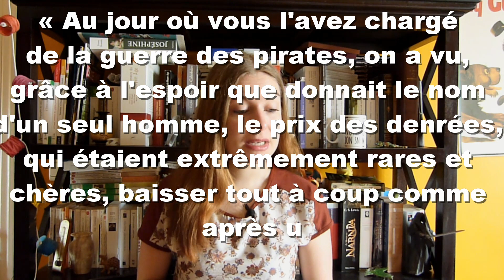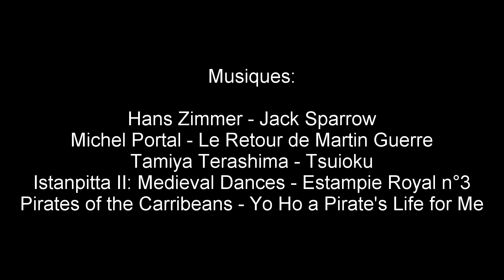Les Pirates Part.1 - Chroniques de Prof #9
Un épisode sur la piraterie dans l'Antiquité et au Moyen-Âge, avant la partie 2 qui sortira cet été !